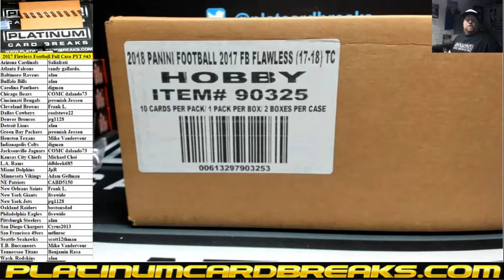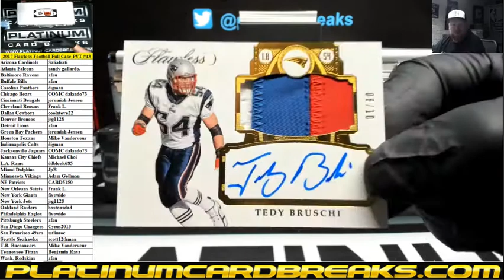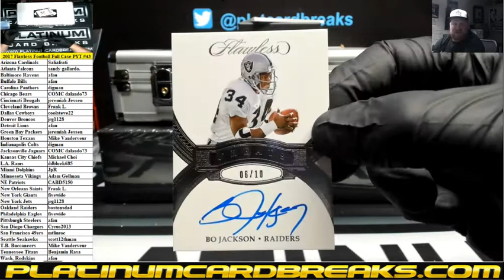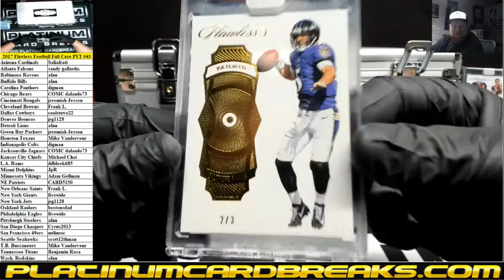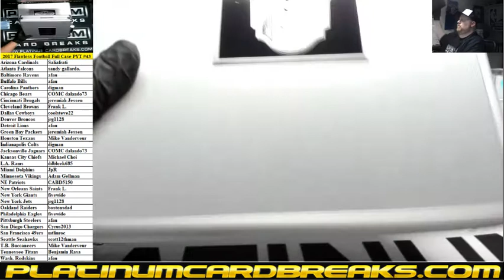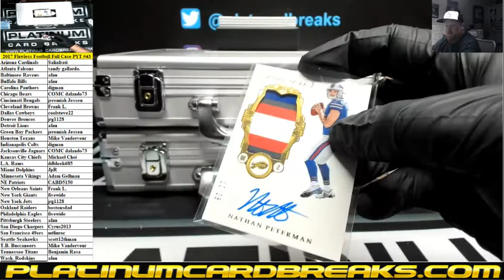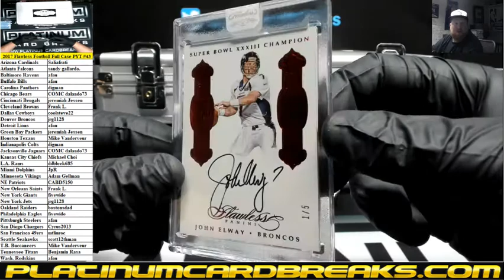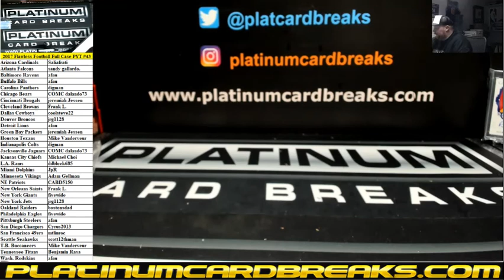2017 Panini Flawless Football 2 Box Case PYT #43